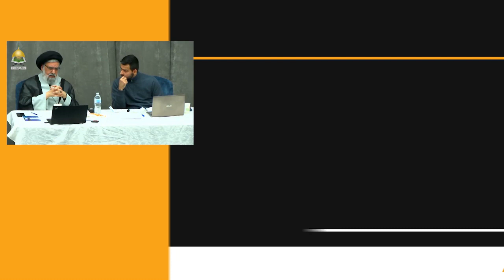3. Halal food Guide - Is Automatic Slaughtering Permissible? - Maulana Syed Muhammad Rizvi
What does Islam say about automatic slaughtered meat?
How to find if a slaughtered meat is halal?